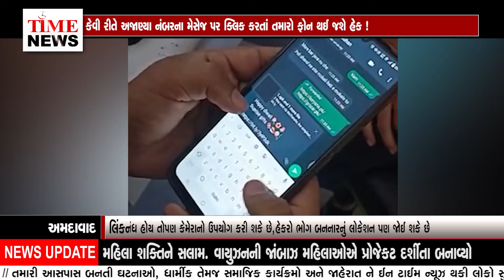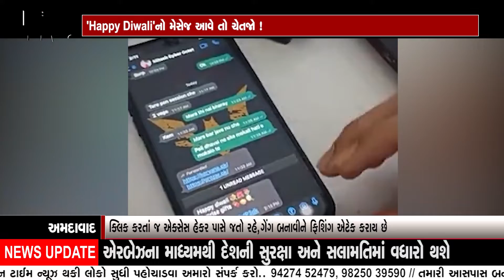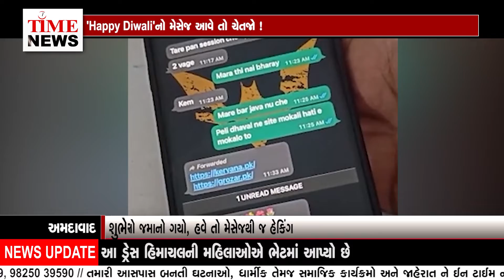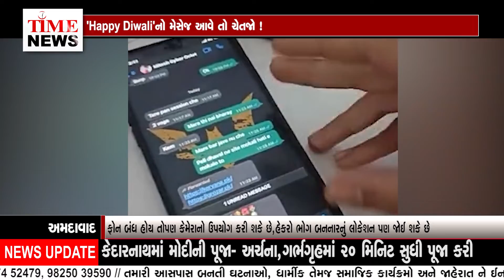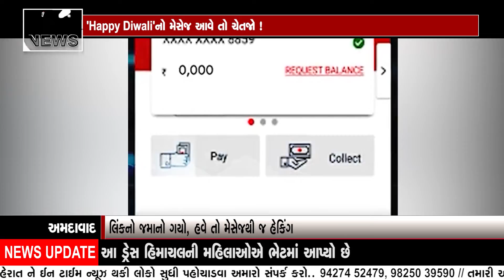લિંકનો જમાનો ગયો, હવે તો મેસેજથી જ હેકિંગ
ક્લિક કરતાં જ એક્સેસ હેકર પાસે જતો રહે